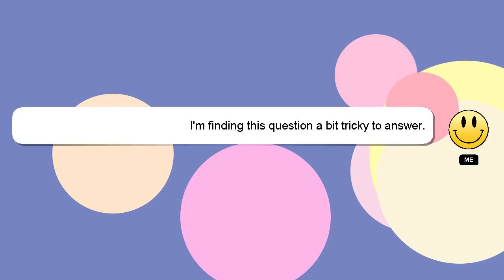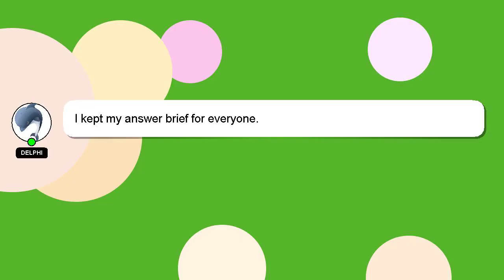How to get razor claw in pokemon brilliant diamond?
Allow me to introduce myself briefly, Nice to meet you, I am Delphi. Let me help you with your questions. - How to get razor claw in pokemon brilliant diamond?

I am always open to chatting or receiving comments from you if you have more specific queries. If you provide an answer, I will 'heart' it as a sign of gratitude.

*2 What we are experimenting :*